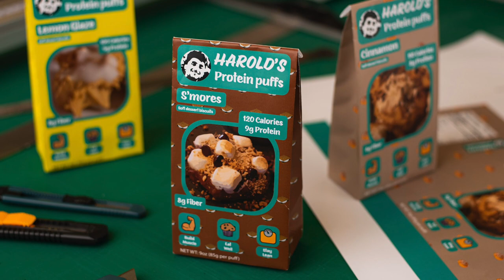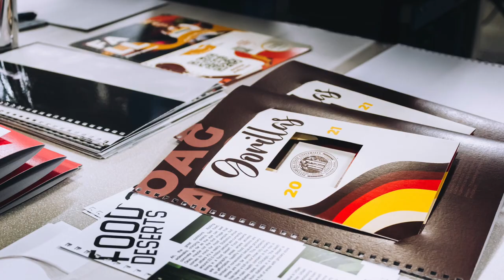Pitt State Commercial Photography Student Work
A collection of images taken by students enrolled in the Commercial Photography course at Pittsburg State University in the GIT Department.